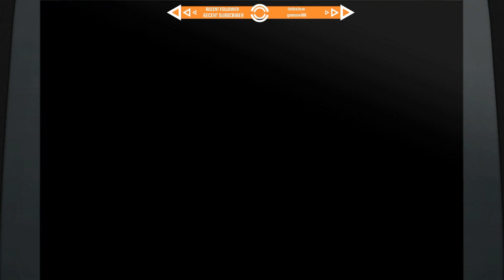A lost Lord of the Rings (gem) game. Part 7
My play-through of the Game Boy Advance game of Lord of the Rings Fellowship of the Ring. Hope you enjoy the gold this game has to offer. Apologies for the audio at the beginning being muted, I'm a professional.

For similar content, drop by my Twitch channel where I play through retro/variety (gems) games: